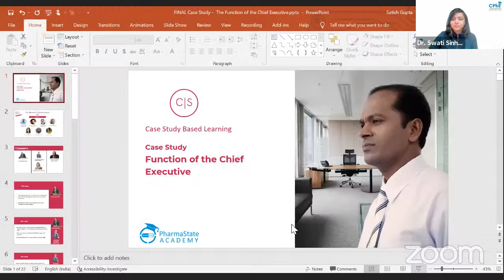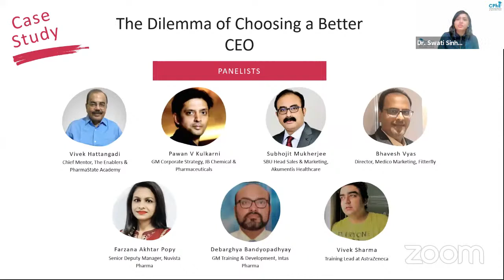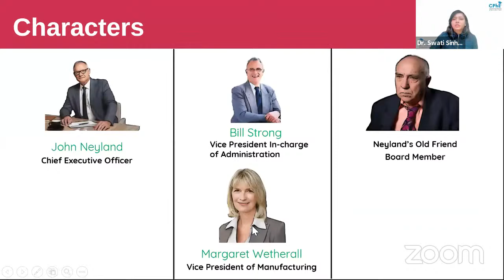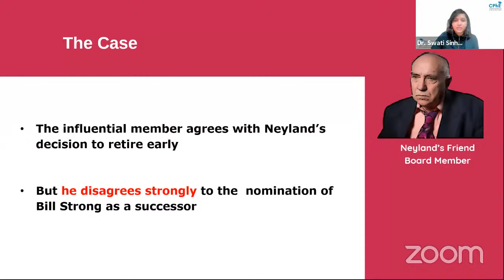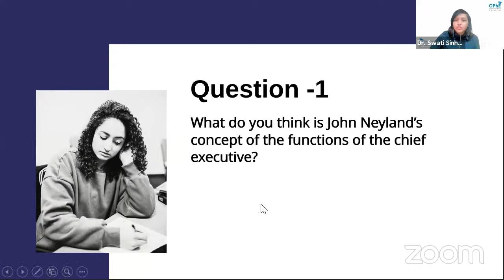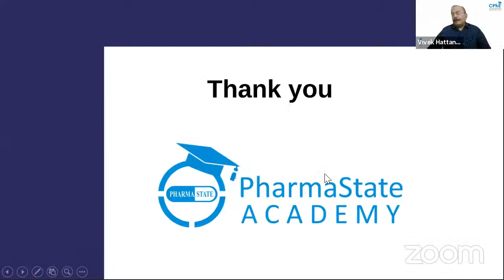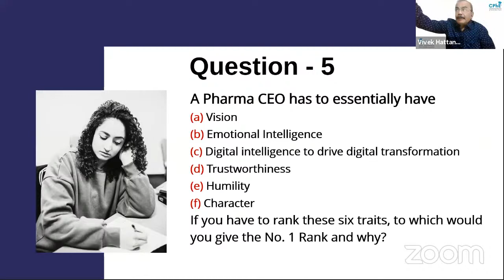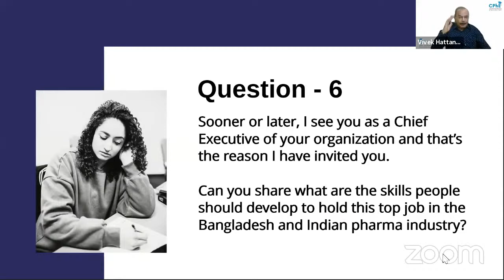Live Retelecast - 𝐂𝐚𝐬𝐞 𝐒𝐭𝐮𝐝𝐲 𝐁𝐚𝐬𝐞𝐝 𝐋𝐞𝐚𝐫𝐧𝐢𝐧𝐠 𝐒𝐞𝐬𝐬𝐢𝐨𝐧.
"𝐂𝐚𝐬𝐞 𝐒𝐭𝐮𝐝𝐲 - 𝐓𝐡𝐞 𝐃𝐢𝐥𝐞𝐦𝐦𝐚 𝐨𝐟 𝐂𝐡𝐨𝐨𝐬𝐢𝐧𝐠 𝐚 𝐁𝐞𝐭𝐭𝐞𝐫 𝐂𝐄𝐎".
Starts: 11:00 AM | 19th Dec
🅽🅾🆃🅴: This is a live re-telecast of the earlier session. There is no registration for this session. In case you want to download the 𝗰𝗲𝗿𝘁𝗶𝗳𝗶𝗰𝗮𝘁𝗲, you can click the link below & then enroll to the course, complete it &  then download the certificate from there.